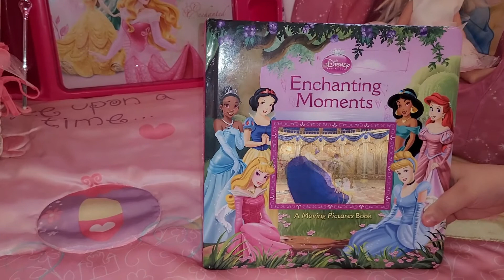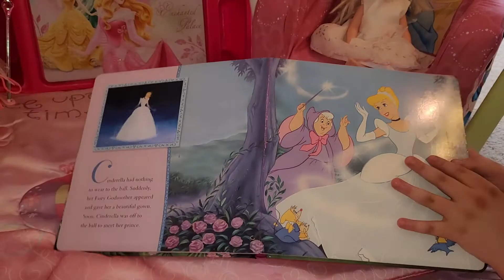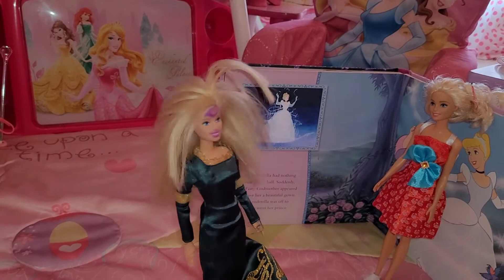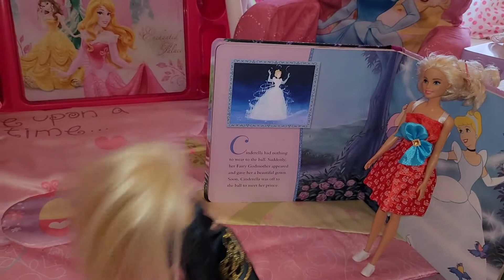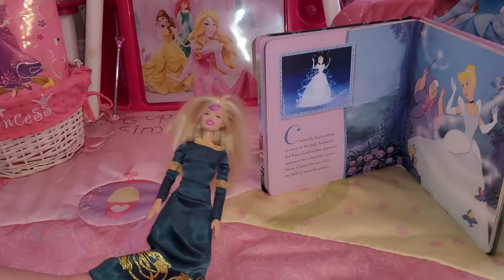Disney Princess story